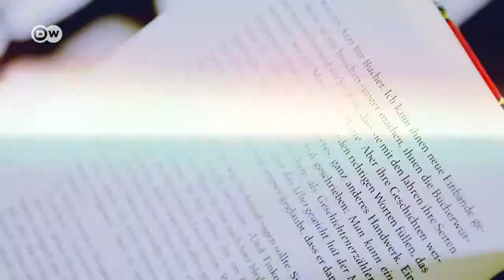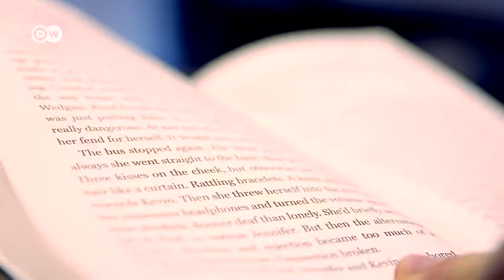100 gute Bücher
Von Thomas Mann über Sten Nadolny bis Benedict Wells: „100 gute Bücher“ ist eine Auswahl deutschsprachiger Must-Reads der letzten 100 Jahre. jeden Titel in einem kurzen Videoclip und Texten vor. Super Sache!